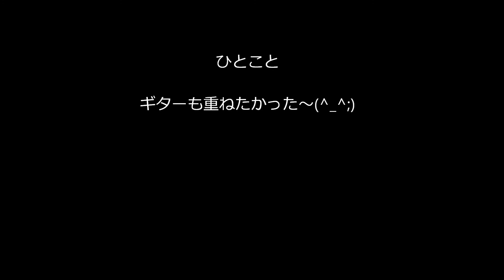有希の好きな曲「みつからないように」（弾き語り・独り多重録音）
これも若い頃にギターで弾き語りしてたのを思い出しながら
久し振りに弾き語りしてみました～(#^_^#)
まるでお風呂で唄っているみたいですね～(^_^;)